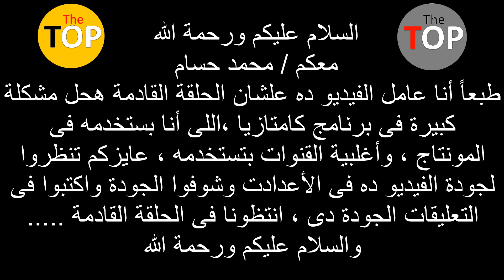حل مشكلة جودة الفيديو باستخدام برنامج كامتازيا🔥 🔥 || أنظروا فى جودة الفيديو بالأعدادات 😍 😍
يارب يعجبكم الفيديو لاتنسوا الأشتراك بالقناة
الفيديو ده منزلوه لأنه مهم بالنسبة للحلقة القادمة لأننا هنشوف طريقة رفع الجودة ببرنامج كامتازيا ،أنتظرونى فى الحلقة القادمة ، لن أطيل عليكم ،أترككم مع الفيديو

**أريد أن أوصل قناتى وهذا الفيديو :
                     1- يوصل المقطع ده لأكثر من 15 لايكات
                     2- وصول القناة لأكثر 200 مشترك

                                                                 وفى الأخير :
                                     أشهد ألا إله إلا الله ، وأشهد أن محمد رسول الله